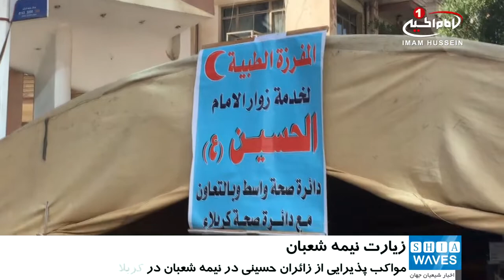برپايي مواکب پذيرايي از زائران امام حسين عليه السلام نيمه شعبان، در خيابان هاي شهر مقدس کربلا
با نزدیک شدن به پانزدهم ماه شعبان و زیارت مخصوص امام حسین علیه السلام، موکب های حسینی در نقاط مختلف شهر مقدس کربلا برپا شده است.
به گزارش خبرگزاری شیعه ویوز، ایستگاه های صلواتی، موکب های حسینی، تکیه ها و حسینیه های شهر مقدس کربلا، به منظور پذیرایی از زائران  امام حسین علیه السلام در نیمه شعبان، آماده شده اند.
در آستانه سال روز ولادت حضرت «ولی عصر عجل الله تعالی فرجه الشریف» میلیون ها تن از شیعيان به زیارت امام حسین علیه السلام مشرف می شوند.
در این روزها، بسیاری از زائران با پای پیاده در حال حرکت به سمت شهر مقدس کربلا هستند.
مواکبی که در مسیر پیاده روی زائران قرار دارند با تدارک  ایستگاه های صلواتی از آنان پذیرایی می کنند.
کربلایی ها نیز، مواکب خود را برپا کرده اند و در حال ارائه خدمات و پذیرایی از شیعیان و زائران حضرت «اباعبدالله الحسین علیه السلام» هستند.